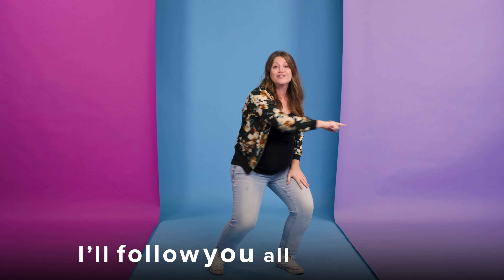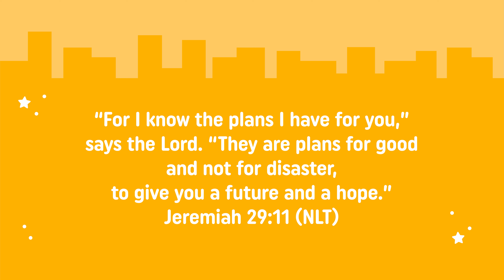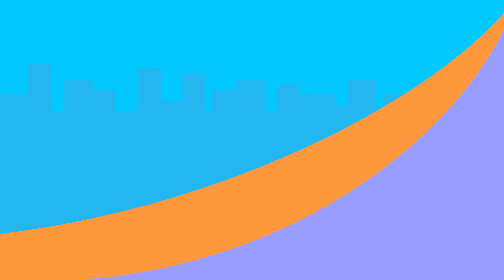Church at Home | Early Childhood | God's Got This Week 3 - June 17/18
Like this video? Check out fun crafts, activities, resources, and more

A special thank you to Pretend City for allowing us to film this series there! Pretend City Children’s Museum is a nonprofit children’s museum in Irvine, CA. The museum features 17 interactive exhibits designed as a small, interconnected city. Pretend City aims to “build better brains” through purposeful play, hands-on learning experiences, role playing, and educational programming. for more information and to plan a visit of your own!